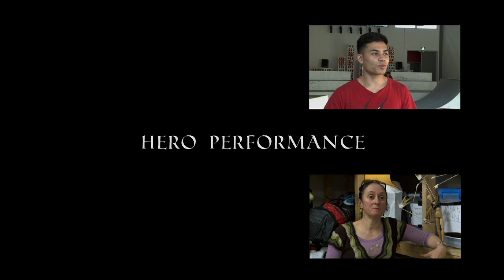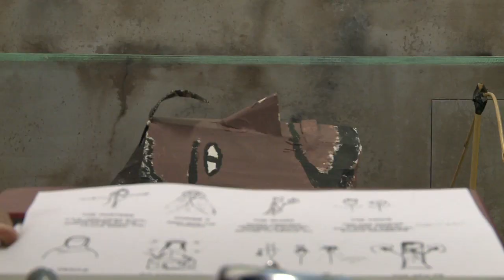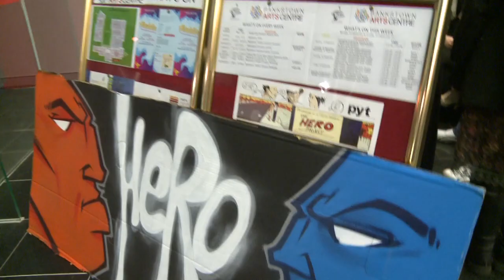The HERO Project Final Video